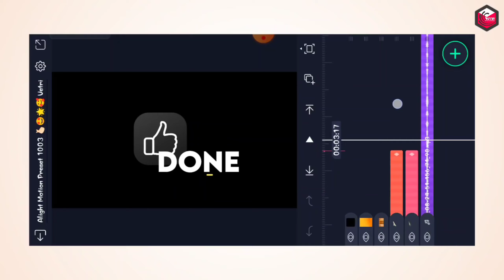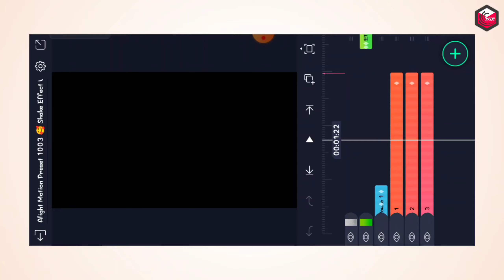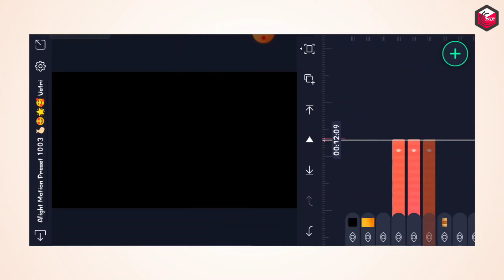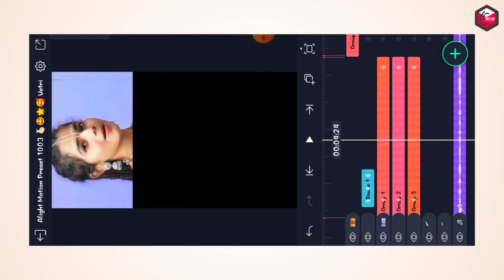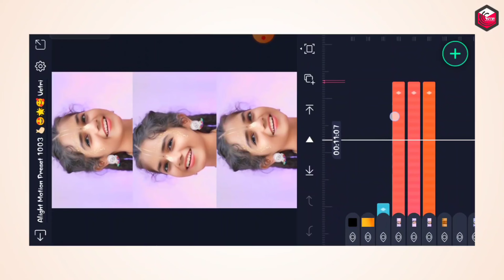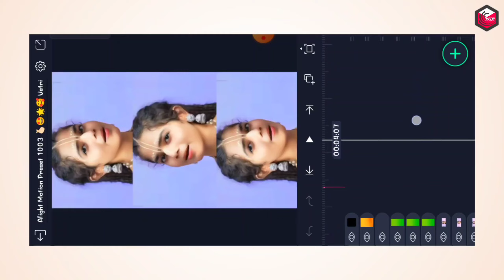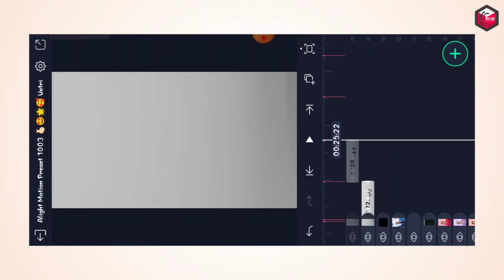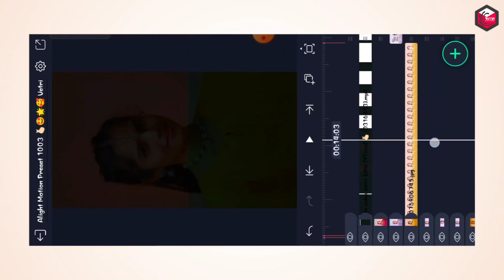Enakku Nee Mattum Dhaan Venum Love Song Video Editing In Alight Motion Tamil Instagram Trending Edit